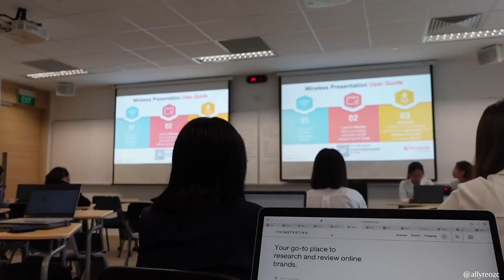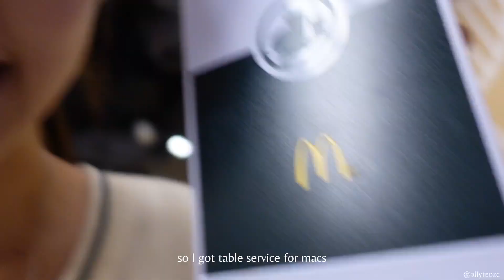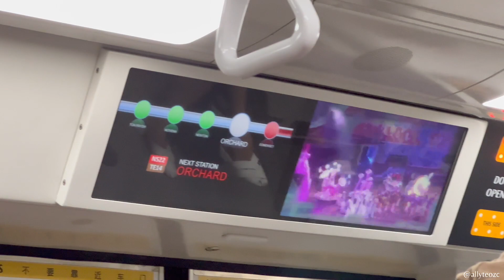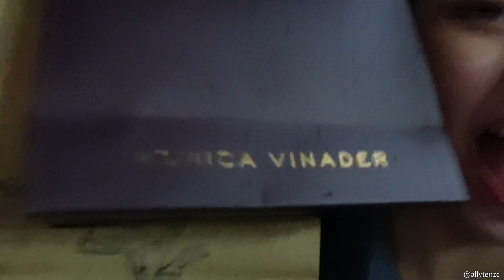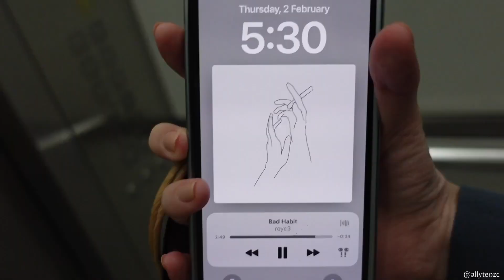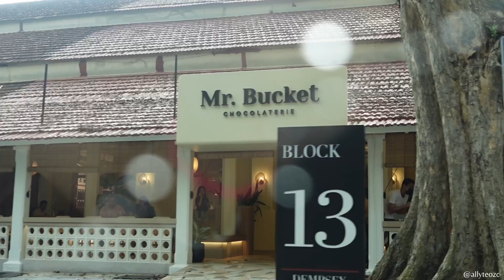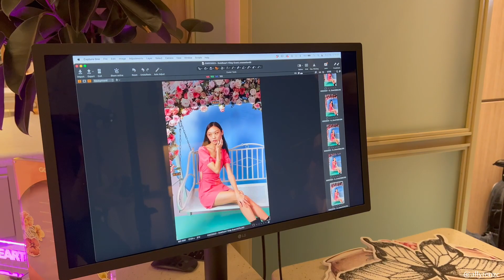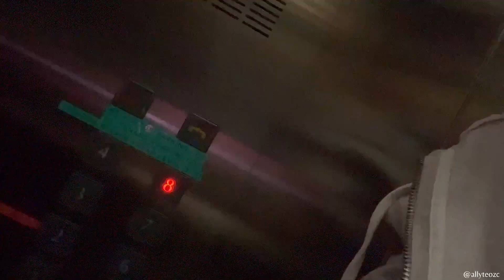Week in my life | school + model photoshoot + events | Singapore Vlog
Week in my life vlog ep. 3

I'm back with the third singapore vlog before I head to Hong Kong. This week, I was invited to 2 events and had to attend school and a shoot for Pedro.

Hong Kong Vlog is next :) I'll be starting a series called "Picky Eater Eats" as I am picky and I don't eat a lot of foods so... stay tuned to shorts or my IG